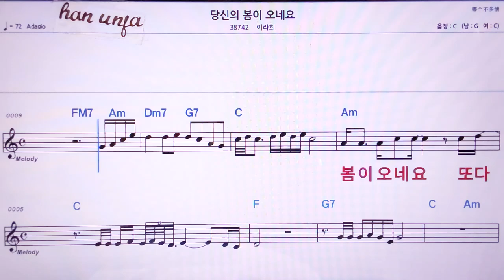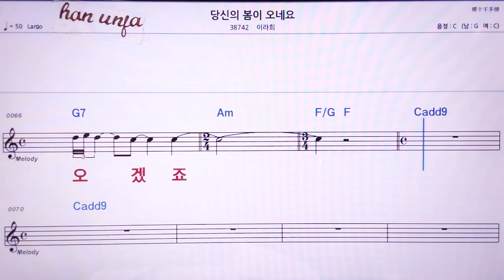💖당신의 봄이 오네요/이라희 👍MR,노래방, 악보, 코드,Karaoke With Sheet Music